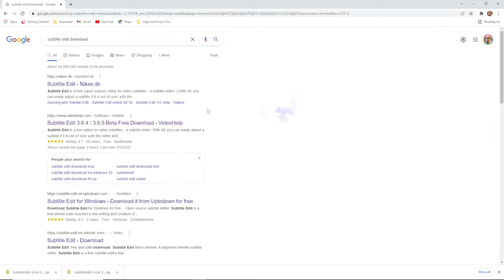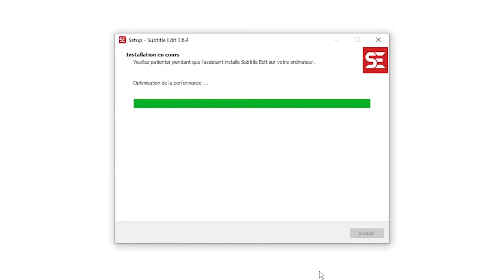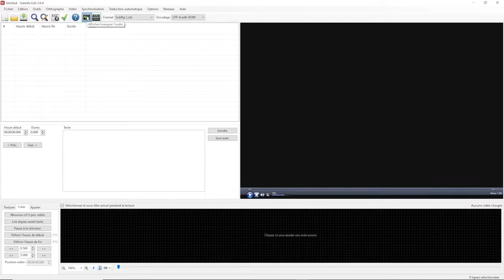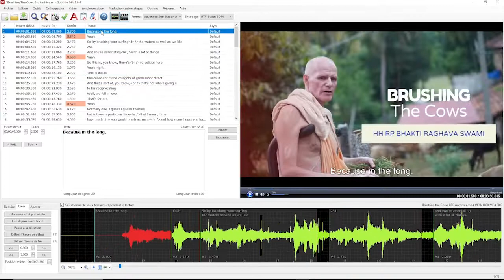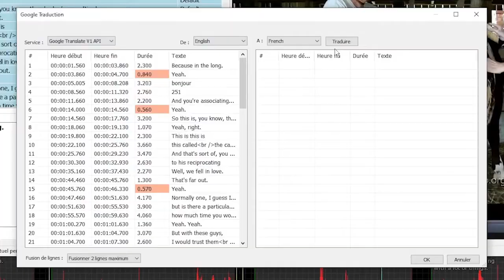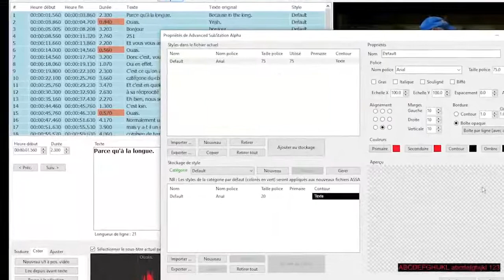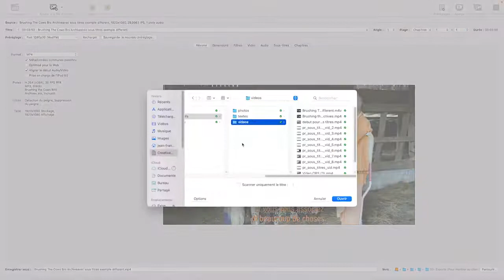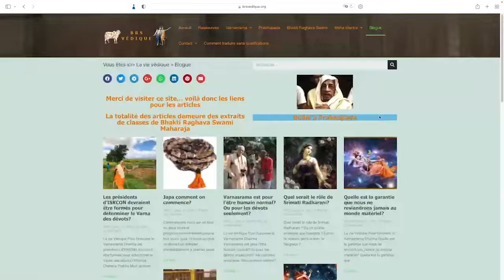Comment sous titre demo1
Voici une petite vidéo qui montrera comment faire des sous-titres semi-professionnels avec Subtitle edit et handbrake. Si vous vouliez transcrire et traduire des vidéos, faites-moi savoir sur brsvedique.org contact.

Merci
Pranam
SRD